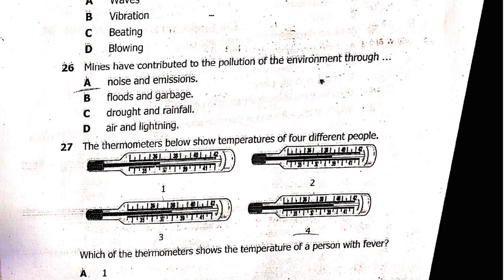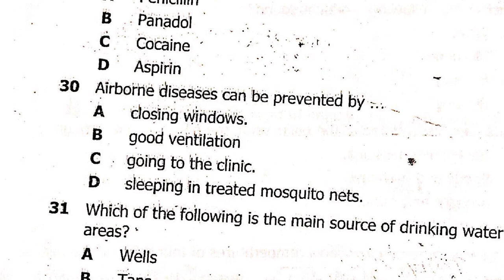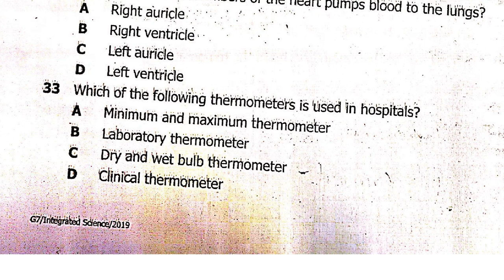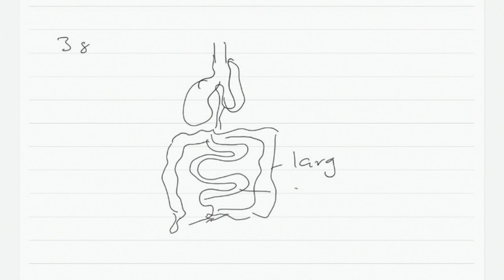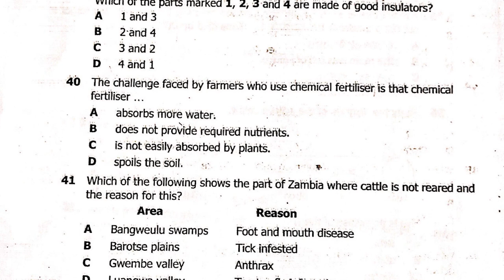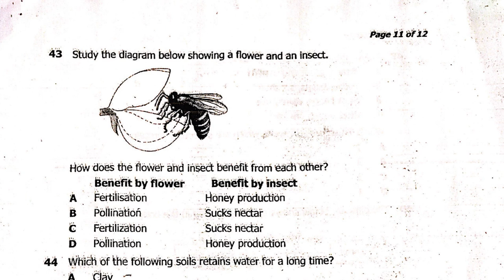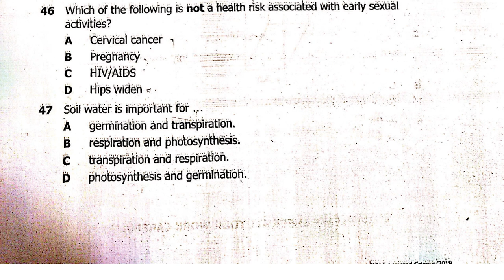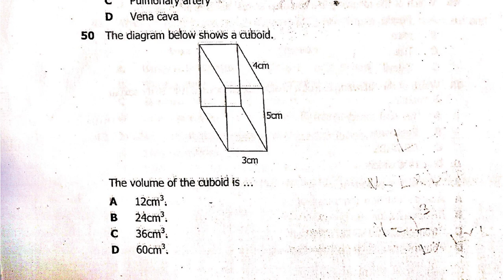Grade 7 Integrated Science by Precious Session 2 2019 ECZ Exam Paper 2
MTN Teleschool Exam Past Paper Revision with some of the best Educators in the country.